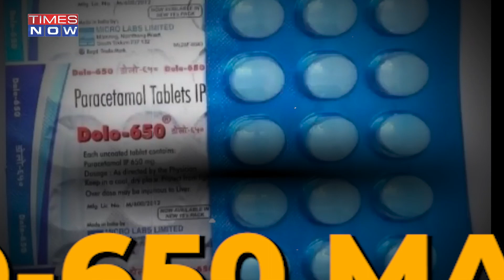Dolo-650 Controversy: Did The Makers Buy "Prescriptions" With Freebies To Doctors?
Makers of Dolo-650 are under the scanner for distributing freebies to doctors. The Central Board for Direct Taxes has accused makers of Dolo-650 of distributing freebies worth Rs 1,000 crore to doctors